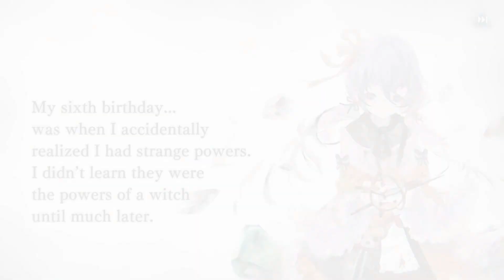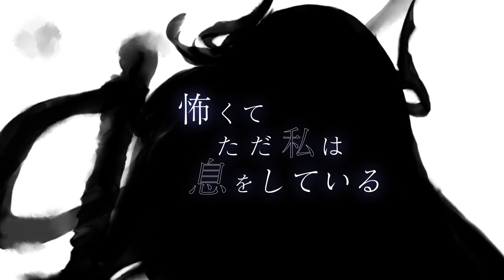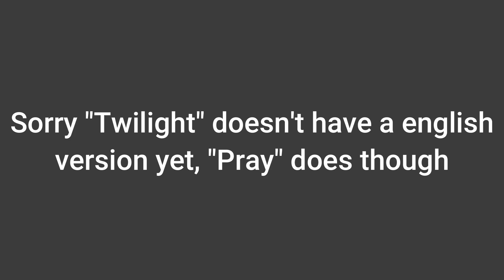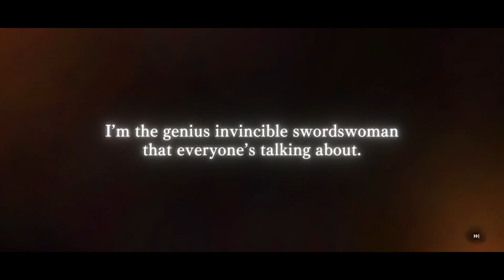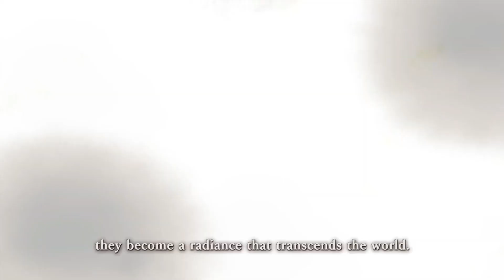This Gacha Has THE BEST Music BUT....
Today I will be doing a very light review on a new gach game I started playing titled Memento Mori. This gacha has amazing music and fantastic artwork. There's just one glaring issue...